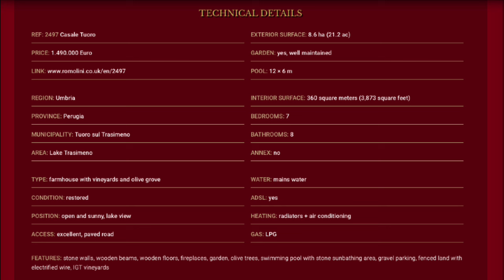Villa Fontanicchio, Lago Trasimeno, Umbria, Italy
Beautiful villa, with splendid views over Lago Trasimeno, Umbria, Italy, for sale.